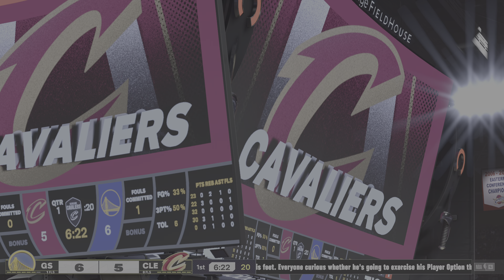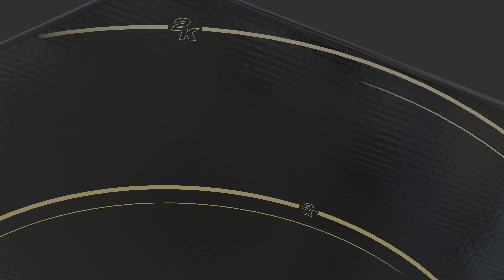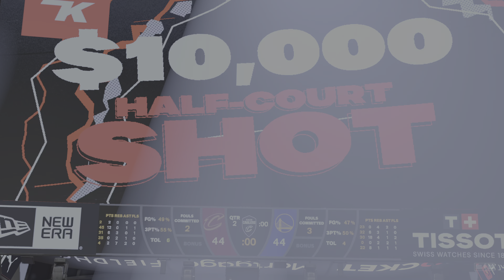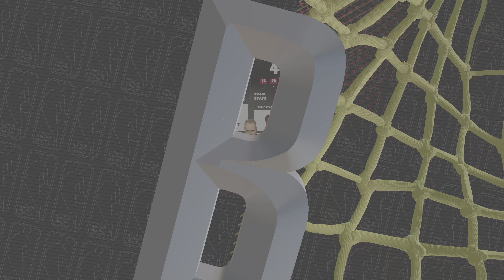WARRIORS at CAVS | NBA 2K25 PS5 Gameplay | Nov 8 2024